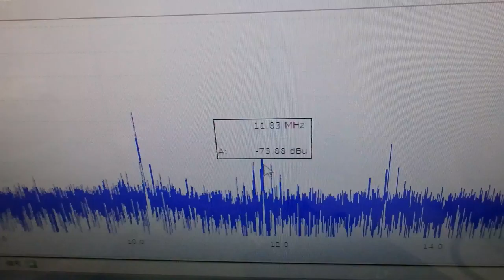超音波と表面弾性波（オリジナル超音波システムの開発技術） ultrasonic-labo